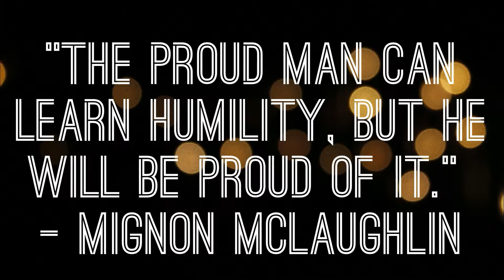How to cook Mushroom Gravy - Tastiest Mushroom masala recipe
Be positive always…. Spread positivity…. Spread LoVe NoT HaTe!!!